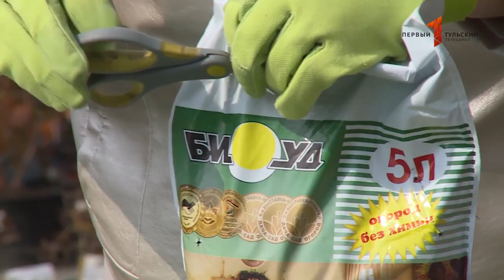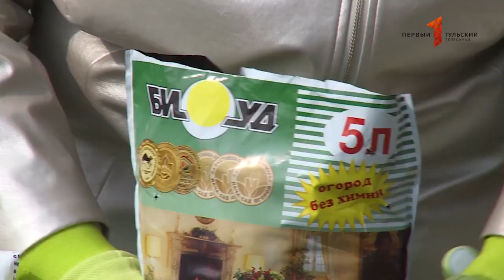Лаконос. Часть вторая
Садовый центр "СЕВЕРИН", г. Тула, Алексинское шоссе, д. 34, телефон 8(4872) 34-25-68